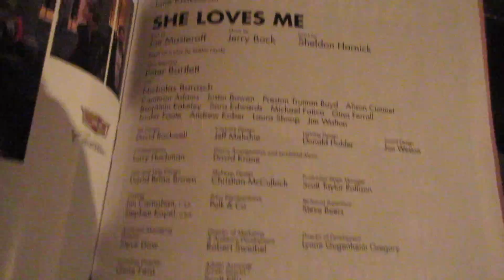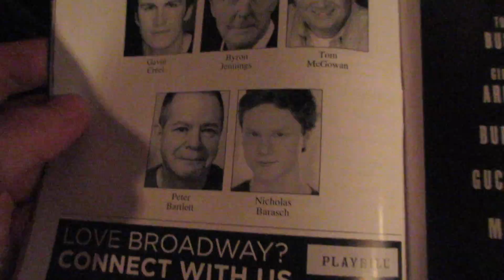SHE LOVES ME STAGE DOOR (Vlog 246) (5.18.16)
FINALLY. A NEW STAGE DOOR VLOG.

In this vlog, I meet:
Nicholas Barasch
Tom McGowan
Zachary Levi
Jane Krakowski
(We also saw Laura Benanti leaving and waving goodbye to everyone, but I didn't get any footage of that.)

I LOVED the show; make sure you go see it before it closes on July 10, 2016.

And yes, I kinda sorta freaked out because Zac played "Can't Stop The Feeling" from Anna Kendrick and Justin Timberlake's new movie, Dreamwork's TROLLS.

Just a college kid living in New York City who vlogs and is obsessed with Pitch Perfect and Broadway.
I've also met many other cool people, like Anna Kendrick, Brittany Snow, Natasha Negovanlis, Elise Bauman, Emma Stone, Mariska Hargitay, Judy and Benji from itsJudysLife, Keira Knightley, Hailee Steinfeld, James Franco, and more!